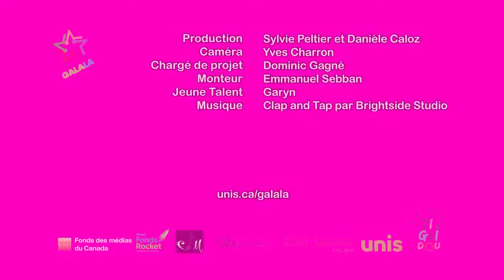Galala Sturgeon Falls - Apprends à connaître Garyn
Dans cet épisode de Galala, nous apprenons à connaître Garyn, une jeune chanteuse de Sturgeon Falls en Ontario.